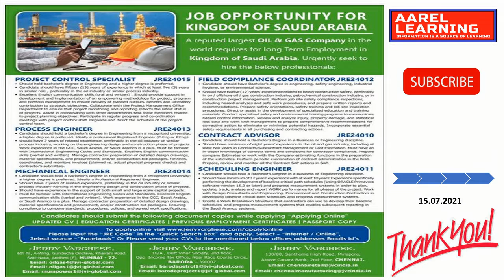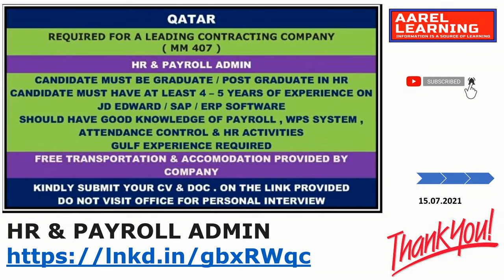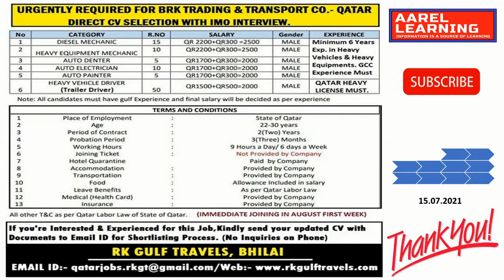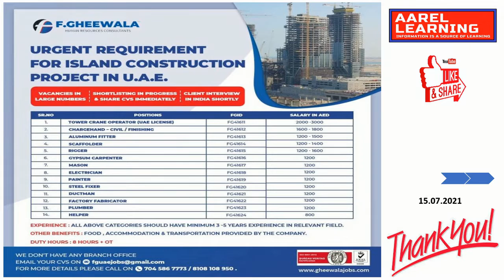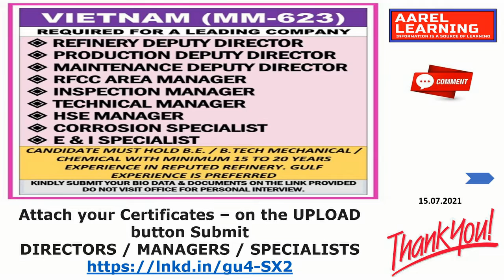Abroad Jobs | Vietnam Jobs | Qatar Jobs | AAREL Learning | Assignment Abroad Times 15.07.2021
Abroad Jobs | Vietnam Jobs | Qatar Jobs | KSA Jobs | Saudi Arabia Jobs | UAE Jobs | AAREL Learning | Assignment Abroad Times 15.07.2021

DIESEL MECHANIC, HEAVY EQUIPMENT MECHANIC, AUTO DENTER, AUTO ELECTRICIAN, AUTO PAINTER, HEAVY VEHICLE DRIVER, VALET PARKING DRIVER, HEAVY VEHICLE / TRAILOR DRIVER (WITH QATAR LICENCE), SCAFFOLDER, ALUMINUM FITTER, GYPSUM CARPENTER